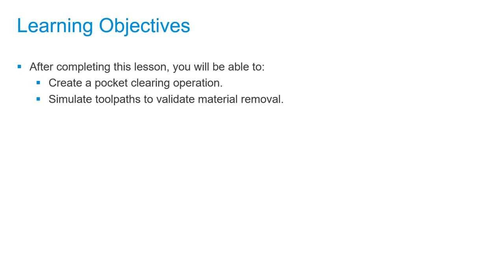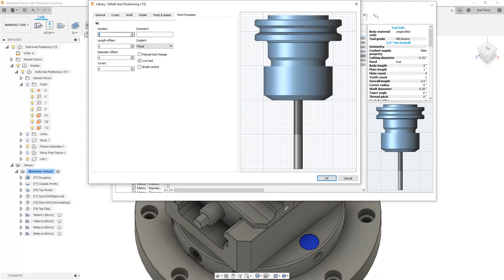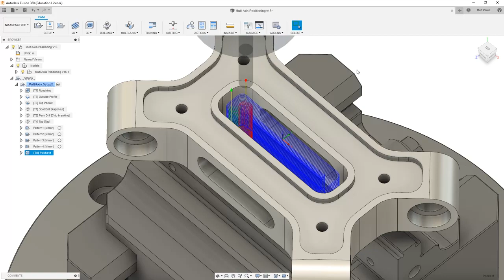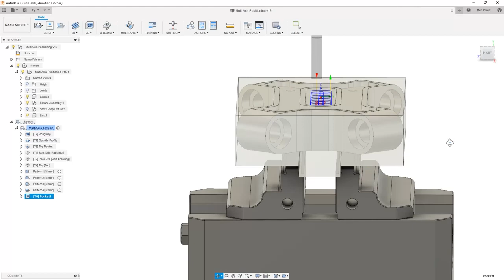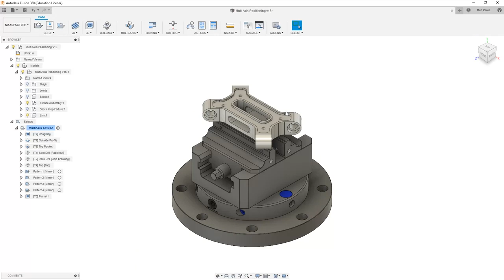Multi Axis CNC Toolpath Lesson 3.5 - Finishing off multi axis positioning toolpaths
After this lesson, you'll be able to:

Create a pocket clearing operation.
Simulate toolpaths to validate material removal.

Computer Numerical Controlled machines, or CNC for short, can have a nearly endless number of options. Most machines today control tool motion in 3-axes, X, Y and Z, but can be upgraded to include a 4th or 5th axis as well, A and B. Additionally, there are many machines on the market that are already 5-axis capable. The good news is that Autodesk® Fusion 360™ has you covered if you need to control multi-axis positioning or simultaneous motion in all 5 axes at once.

After this course, you'll be able to:

Recognize multi-axis geometry.
Identify 3+2 vs. Simultaneous machining.
Practice the application of multi-axis toolpaths.